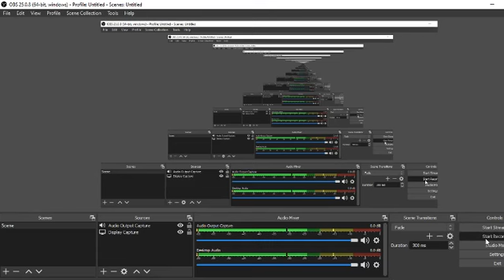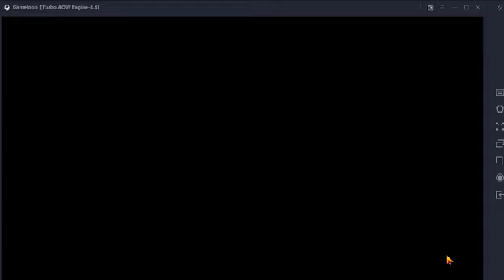free fire NOOB Gabbar dakkudaddy like & subscribers